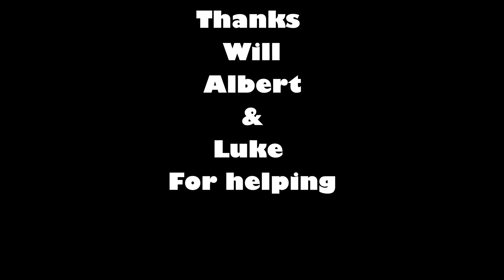Super Smash Bros.- Fry Reveal Trailer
&quot;The World's Greatest Scholarship In The Universe Scholarship&quot; video submission.